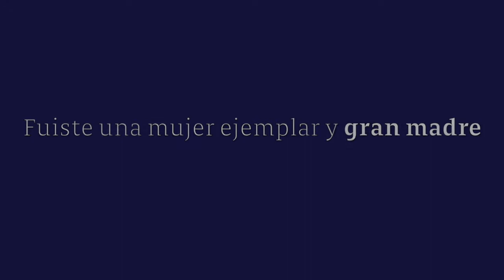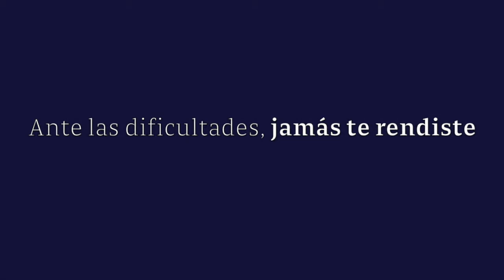Maximina Gómez Bernal